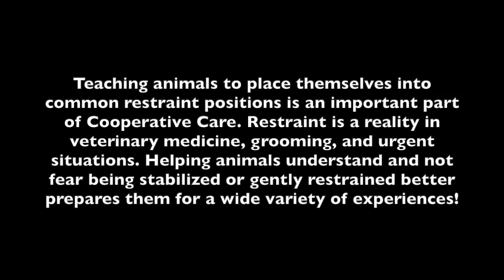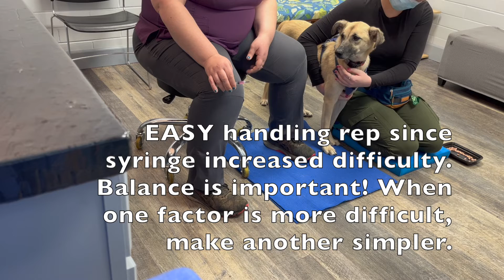Training Dogs to Hold Still for Injections | Teaching Animals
Clementine is owned by a client of mine. Over the past two months, Clementine's owner has been working through our training plan for restraint to receive injections. Teaching animals to understand and be comfortable with stabilization is an important part of cooperative veterinary care!